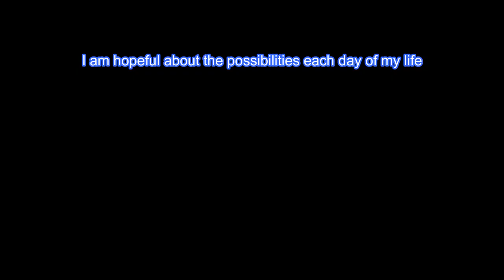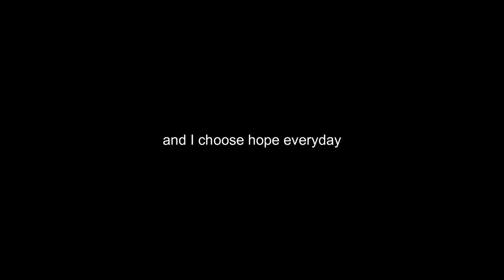HOPE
Coach JC getting us deep into the power of hope and its ability to light our path, even in the midst of adversity. Join us as we explore stories of resilience, triumph, and the unwavering spirit that fuels our dreams. Let hope guide you to a brighter tomorrow. 💫 Hope